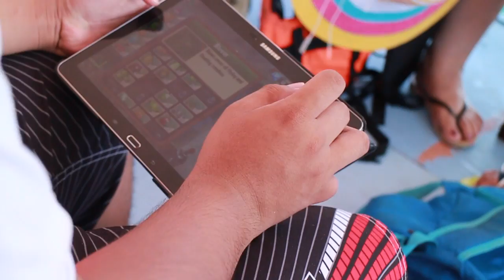Palawan 2k14 Full Video